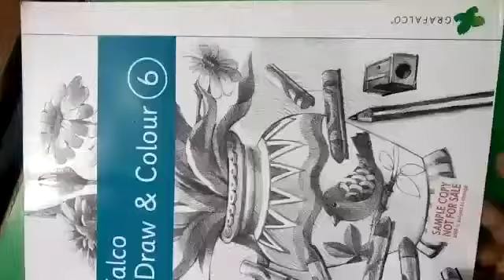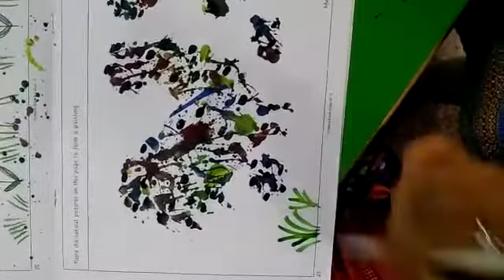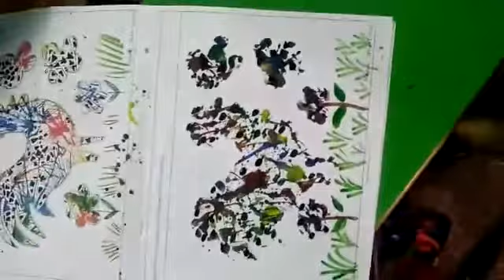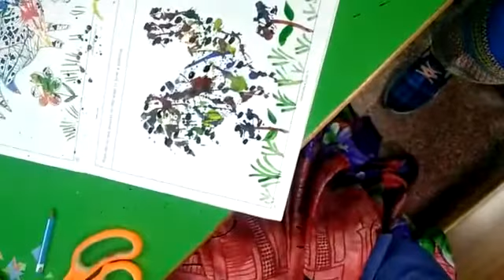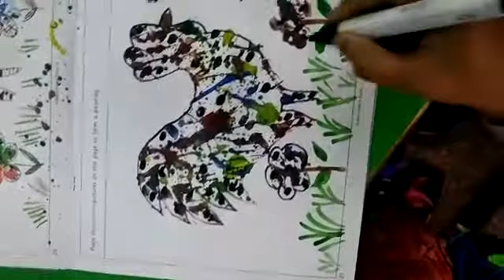Drawing pg no 21